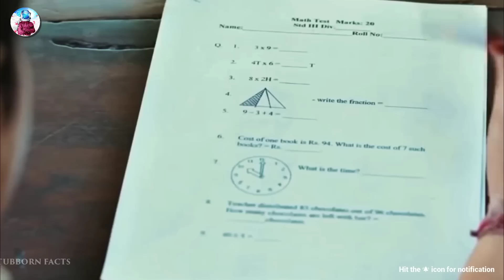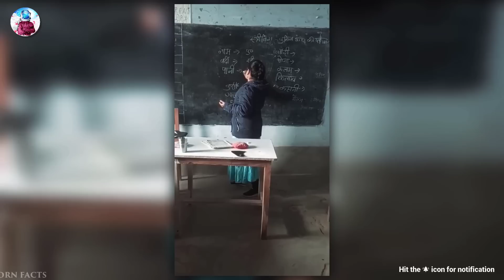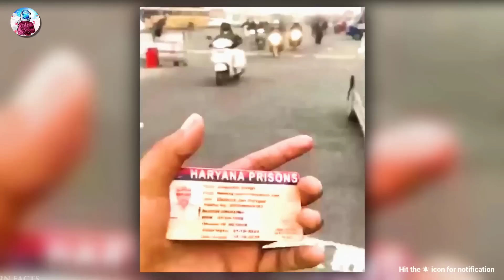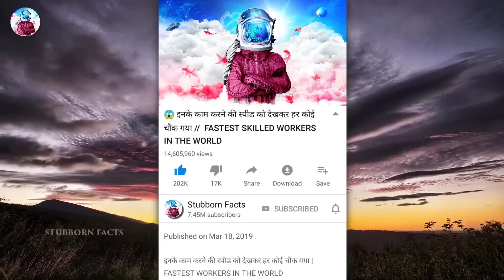देश में हो रही खौफ़नाक घटनाएं जो आपको मीडिया वाले नहीं दिखाते , भारतीय जरुर देखले cc46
Stubborn Facts